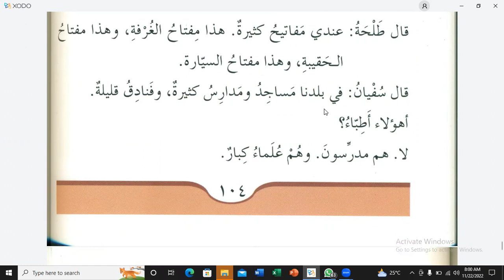Lesson:22, Part:02, Durus-Ul-Lughat-Ul-Arabiyah